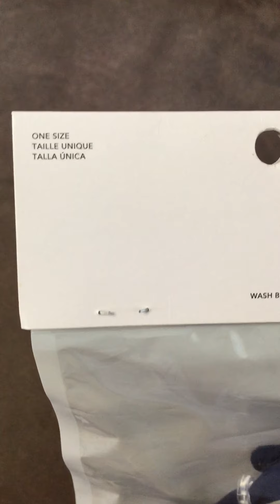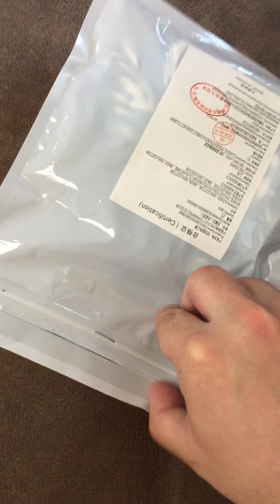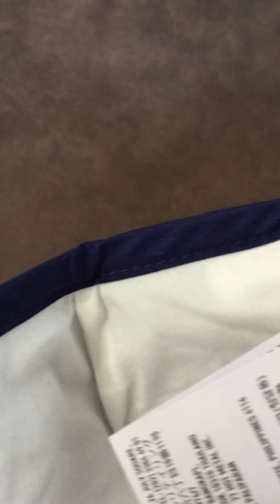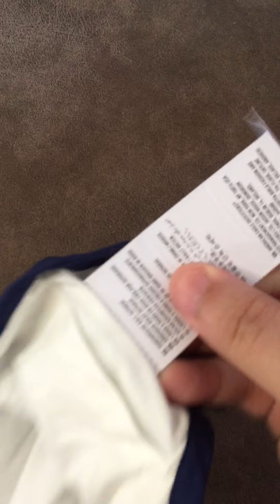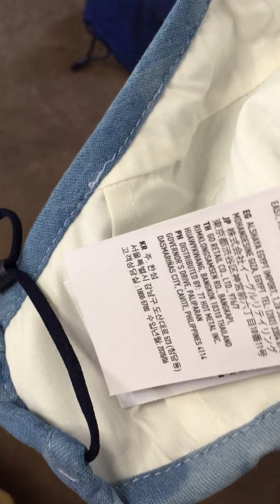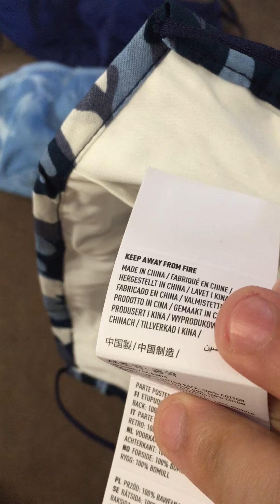American eagle face mask unboxing ASMR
Design: plain, faded and camouflage
number of mask: 3
material front: 72% cotton, 27% polyester, 1% elastane back: 100% cotton
size: 15x23cm
with adjustable ear band.
nose area is also adjustable
this is the blue version (black version is also available)
store: American eagle